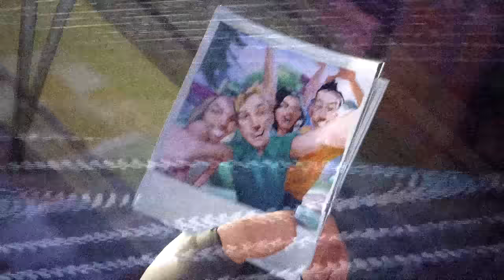IL FAUT SAUVER LE MONDE DE FORTNITE ! #1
Aujourd'hui on se retrouve pour découvrir le mode 'Sauver le monde" de Fortnite !